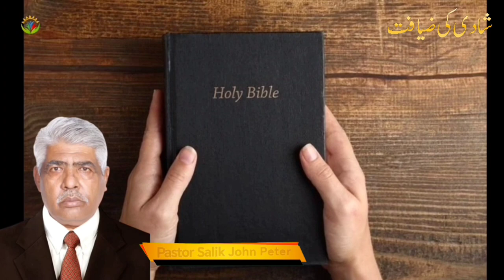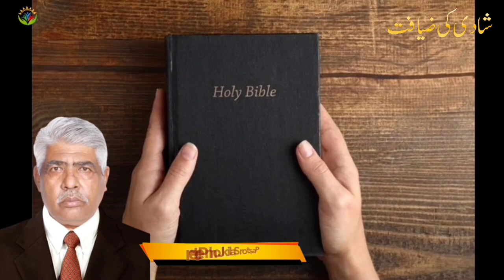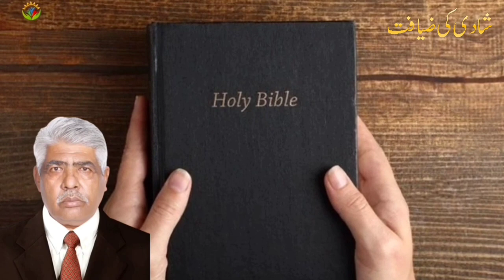Shadi Ki Ziafat Ki Tamseel Matthew 22:1-14 / By Pastor Salik John Peter